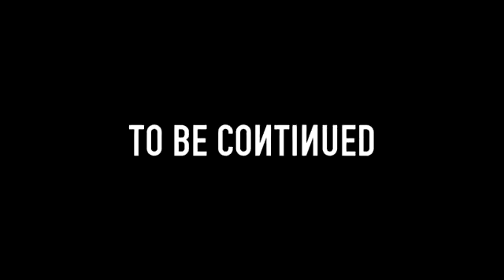Old School - Episode 3 - YouTube